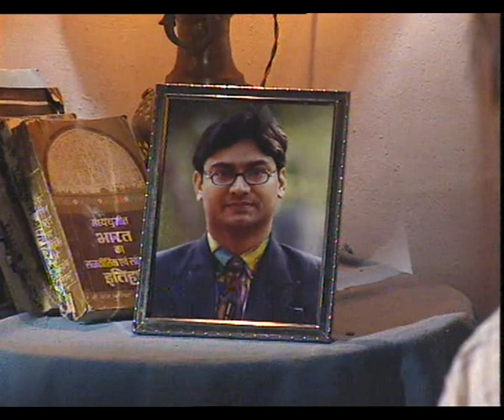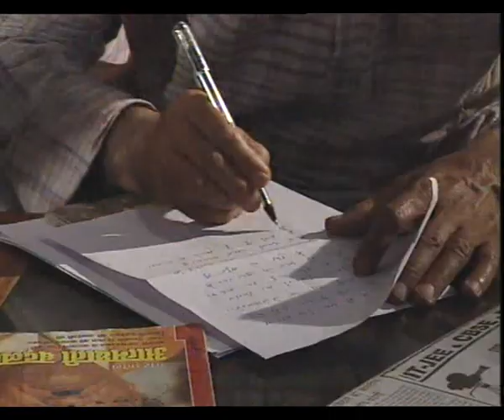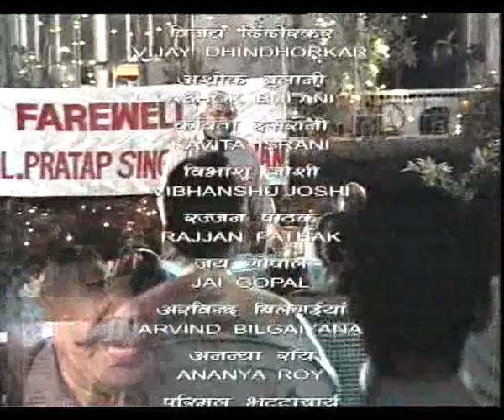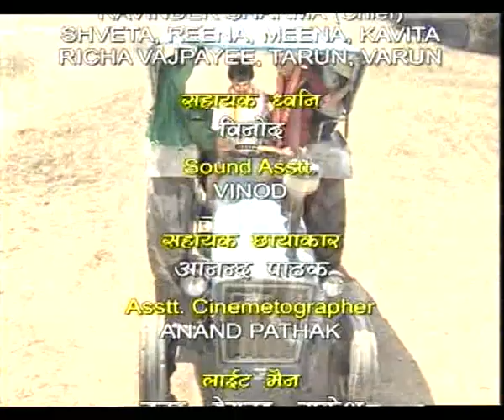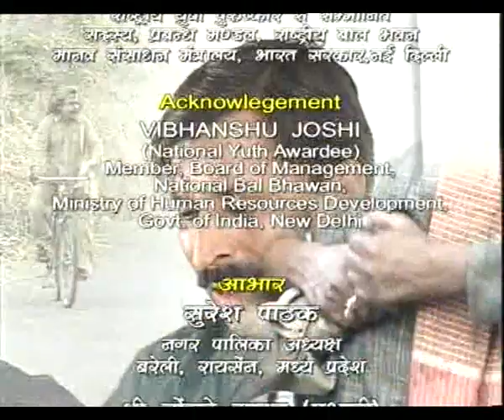KAMAL KORNAL KA EP 5